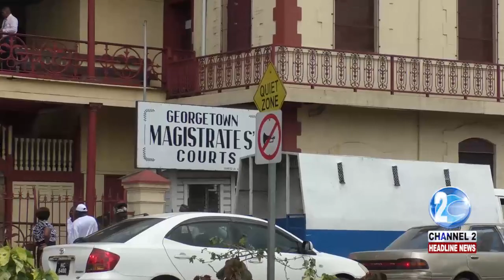DRIVER CHARGED WITH RAPE OF MINOR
This morning, a taxi driver was faced the Georgetown Magistrates Court charged with rape of a minor. More from Esther Sobers…